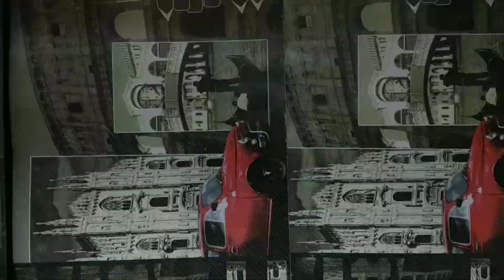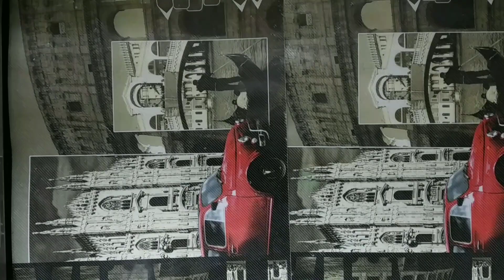Elephant Yam Channa Sukka | ಸುವರ್ಣ ಗಡ್ಡೆ ಮತ್ತು ಕಡಲೆ ಸುಕ್ಕ | Surnakande Kadale Sukka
ಸುವರ್ಣ ಗಡ್ಡೆ ಮತ್ತು ಕಡಲೆ ಸುಕ್ಕ | Yam Channa Sukka | Suvarna Gadde & Kadale Sukka | Mangalore Style | Must Try Recipe | AshPari KItchen

Suvarna Gadde/Yam & Kadale/Channa Sukka/Dry is made at home using naturally available species along with grated Coconut to prepare the Sukka.